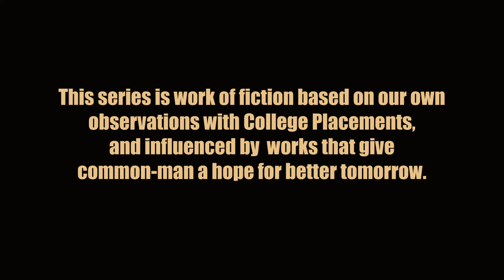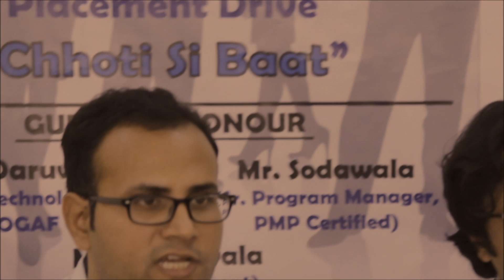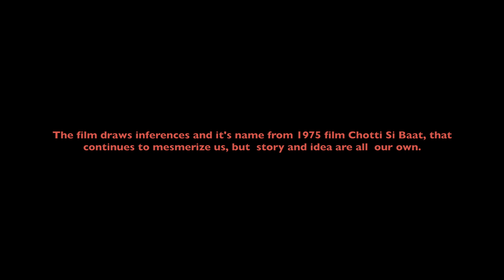Chotti Si Baat - From Classroom to BoardRoom (Part 2)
In Part 2, Placement process kicks off in D.I.T with Jackson Tolaram Corp. Ltd.  "Preplacement Talk" or PPT serves as ocassion for the budding engineers to clarify their doubts and have live interaction with their future selves i.e folks from the industry. But, does the anxiety and confusion engulfs only the students. Find out.